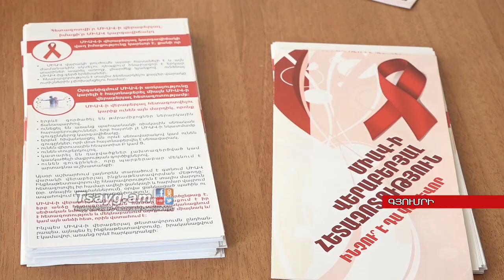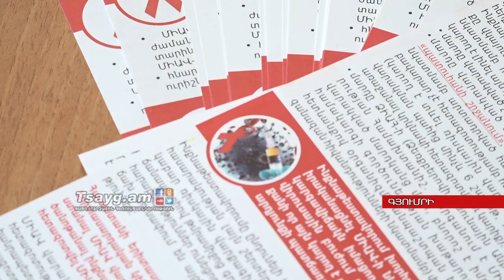Ինքնաթեստավորում ՄԻԱՎ վարակի վերաբերյալ, Tsayg.am